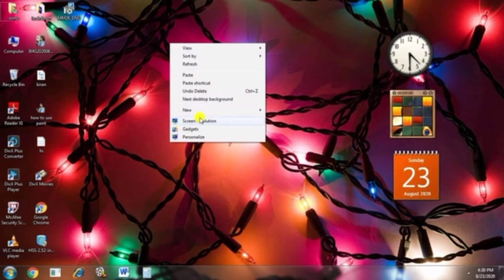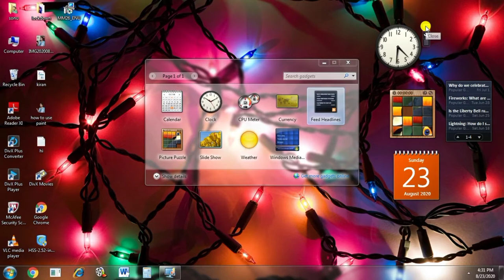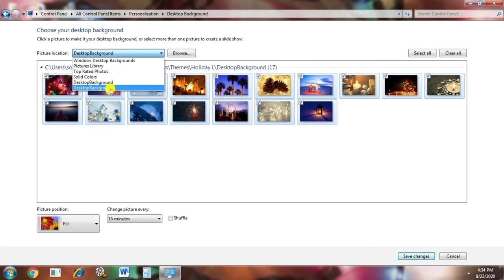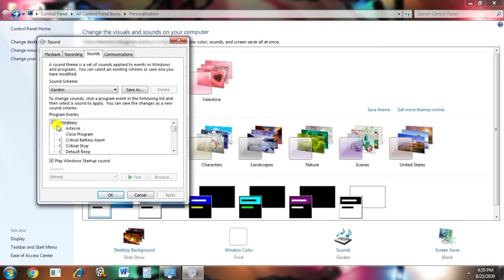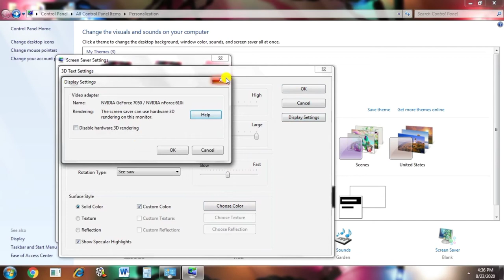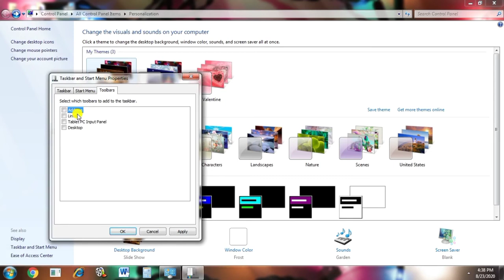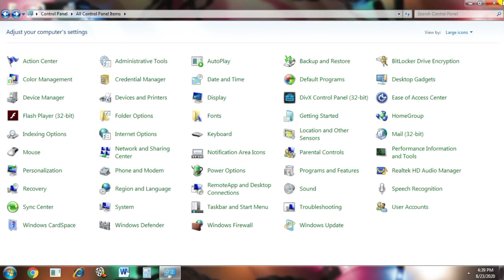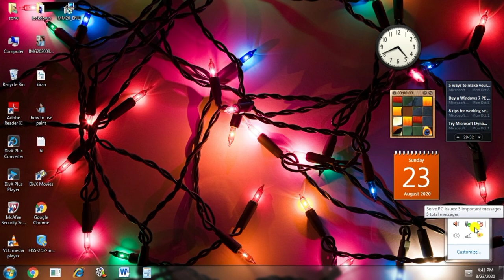computer basics understanding operating systems ||Part 18ਕੰਪਿਟਰ ਬੇਸਿਕ ਦੀ ਵਰਤੋਂ ਕਿਵੇਂ ਕਰੀਏClass 2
Hello guys,
Welcome to Lockdown tech study

Learn computer Operating System basics in punjabi|Part -17|ਕੰਪਿਟਰ ਬੇਸਿਕ ਦੀ ਵਰਤੋਂ ਕਿਵੇਂ ਕਰੀਏClass-1

In this video we will learn computer operating system basics in punjabi,how to use computer basics ,all basic practical in this video and in its next part.basic like desktop controls,icons,shorcut icons,gadgets, screen resolution,personalised,Change BG,change background picture of desktop,
Computer Fundamentals - Operating Systems - Desktop & Laptop- Microsoft Windows,change color of window,change sound ,change screen sever,how to set sacreen sever,change mouse icons and speed,change icons image,control panel properties,how to uninstall software or program,program and features,data and time,set time zone,

iss video me hum sikhenge kaise hum computer ka operating system koe basics use krte hai ,basics practical class of computer,desktop ke controls,background picture change krna,window ka color kaise change kare,BG kaise change kare,screen sever kaise change kare,mouse ka icon kaise change kare,mouse ki speed kaise change kare

iss video vich apa jange ki computer operating system basics,BG kida change karidi,window os,data and time kida set kariye,time zone kida select kariye,control panel,uninstall kida kariye